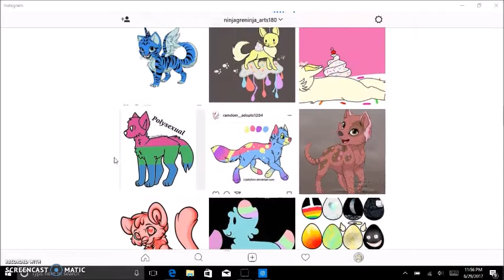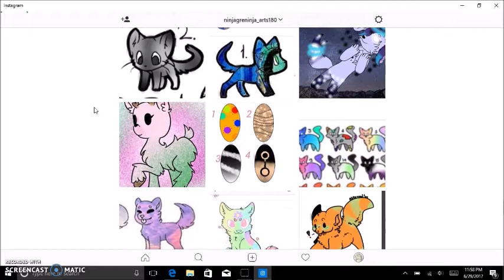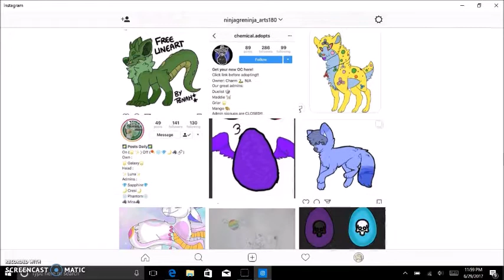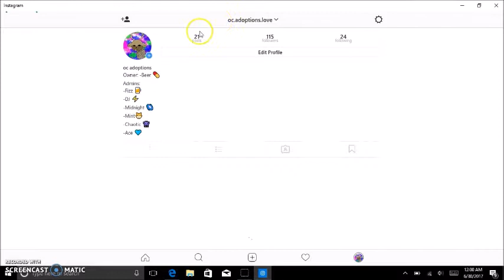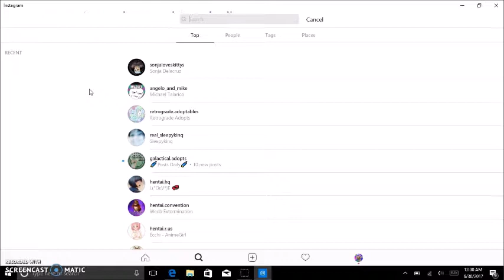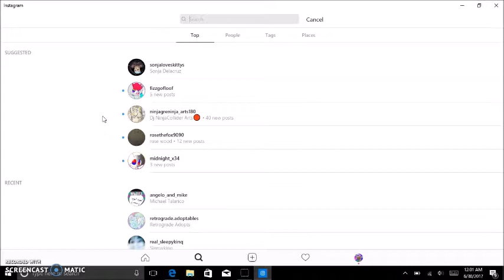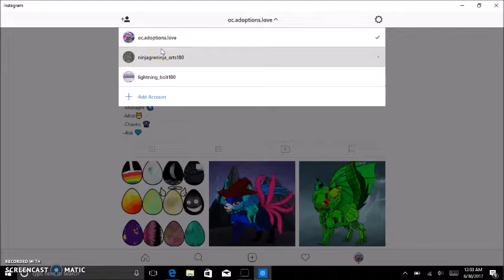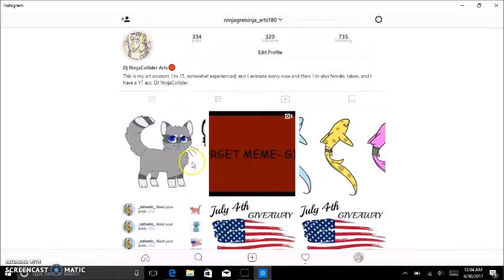Ranting: Instagram's Adopt Community READ DESCRIPTION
Okay, so you may be thinking "OMG THIS RANT SUCKS!!!" Yes, I realize it was not a bright thing for me to do a rant like this, but, I just had to get this out, because I cannot take this community's people sometimes.

I bring you, a rant! It is mainly about the OC adopt community on Instagram, but I mostly rant about one person specifically while, sounding very hypocritical and cursing! Okay, I am so sorry, but yeah, this had to be done.

I DO NOT GIVE PERMISSION TO USE THIS RANT, TO ANYONE, UNLESS THEY ASK ME AND I POLITELY AGREE!!! IF YOU USE THIS RANT, AND DO NOT ASK ME FIRST, I WILL REPORT YOU FOR COPYRIGHT INFRIDGEMENT!!

No OCs or songs used!

Until Next Time, Stay Creative and Draw On!